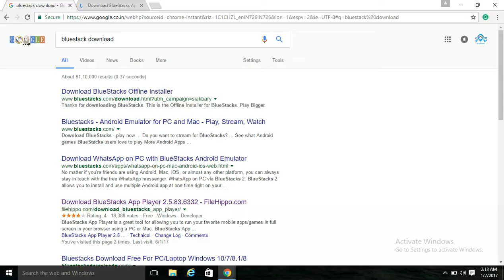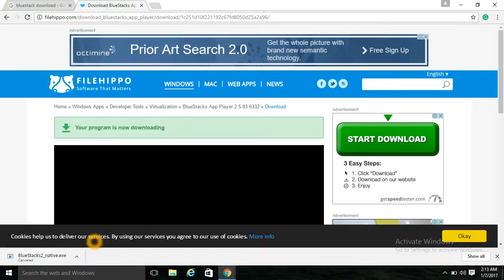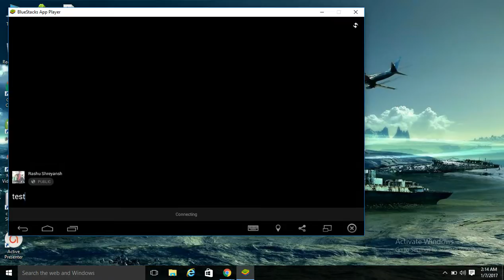How To Get Live On Facebook Using PC or Laptop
100% working tips to get live on facebook using your computer or laptop.